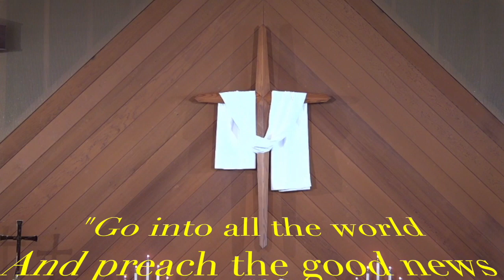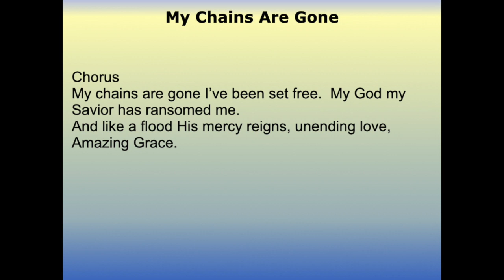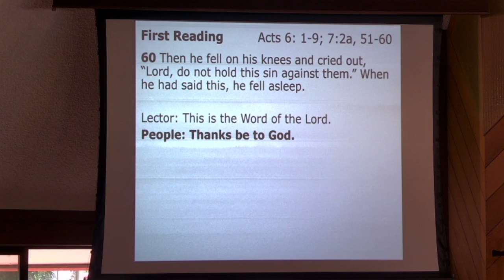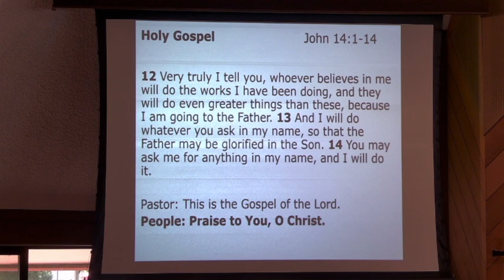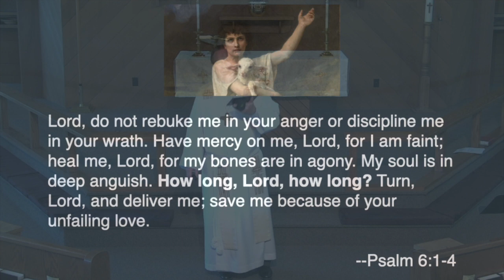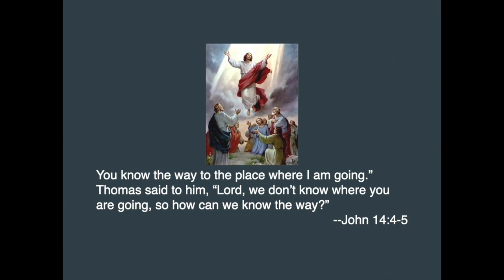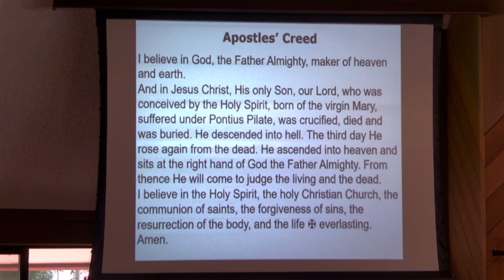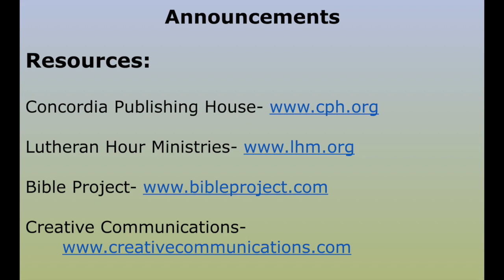Sunday Service 5-10-20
Sunday Services
ONSITE SERVICES - TEMPORARILY SUSPENDED

Adult Bible Study   -   9 am
Sunday Worship      - 10 am

Bethany Lutheran Church
621 S Orchard Ave.
Vacaville, CA
mychurch @gobethany.com

                                    Pastor - Phillip Pledger

                                         Bethany Praise

                                   Reader - Carol Schmidt

                                 Children"s Message - Natalie Hart

                             Videographer - Katy Green

                         Sound/Video Mix Tech   -  Jim Witt

                          Projection Assistant - Natalie Hart

                 Presented by the Bethany Lutheran Church Ministries

                                                        C2020